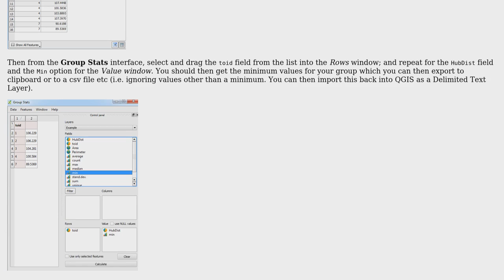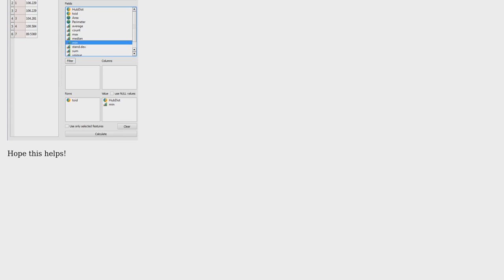GIS: Way to find minimum value from a group of values - QGIS? (2 Solutions!!)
GIS: Way to find minimum value from a group of values - QGIS?

With thanks & praise to God, and with thanks to the many people who have made this project possible! You are responsible for your own actions.